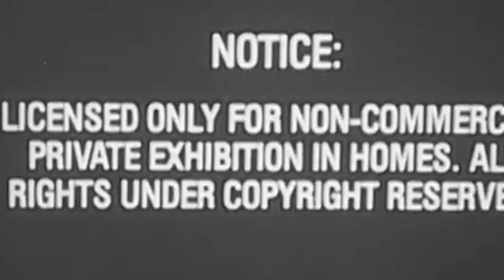Passion Projects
Ever wanted to get an inside look into the day to day tasks of a theater major? Take a walk around the shop and get bloody with the dramatic streak of Georgia Southern.